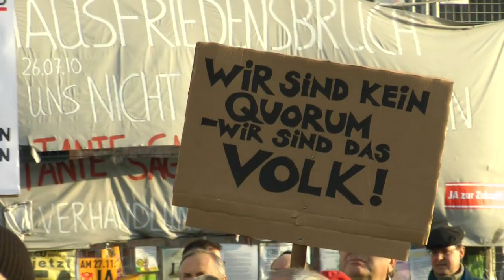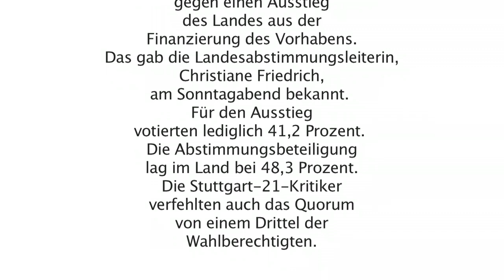Volksentscheid zu S 21: Mehr Demokratie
Am Tag der Abstimmung lag ein Knistern in der Luft. In unserem Bericht zeigen wir Bilder vom Abstimmungstag und kommentieren das Ergebnis. Es ist gut, dass die Beteiligung so hoch war. Das Ganze hatte große Auswirkungen: Der Ruf nach mehr direkter Demokratie schallt so laut wie noch nie zuvor durch die Republik.